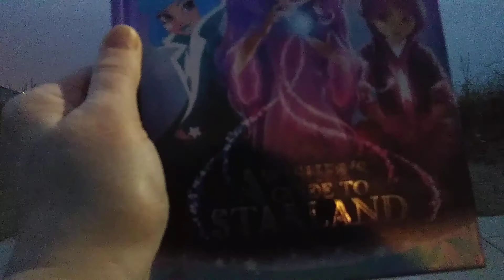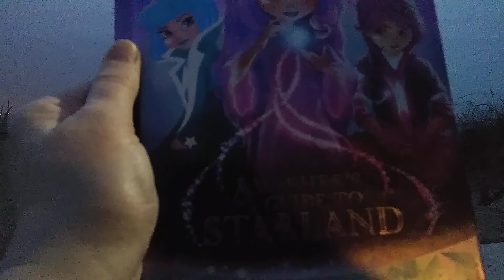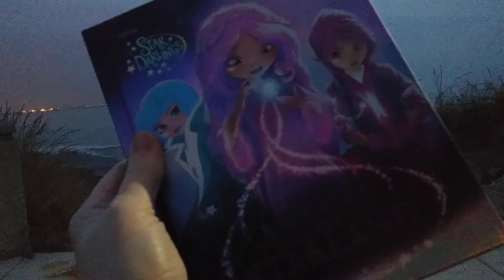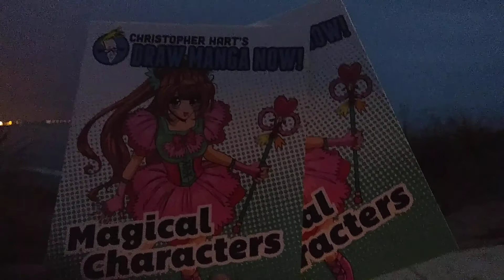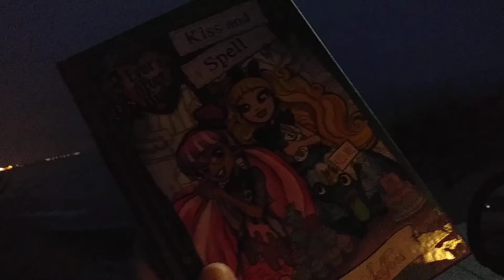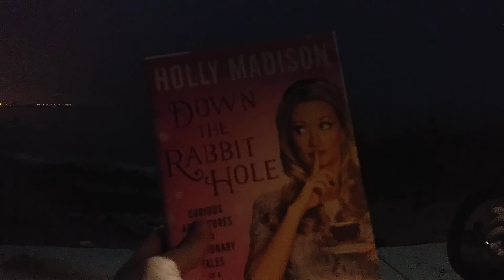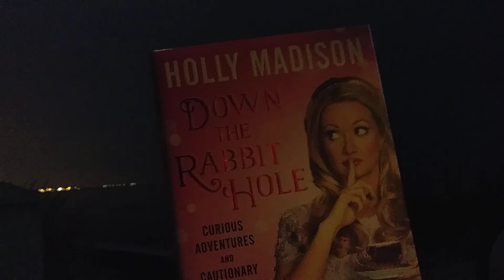Hi my name is Laurie & I'm a Dollar Tree Book Hoarder!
Amazing new books at the Dollar Tree Great haul for a $1 each